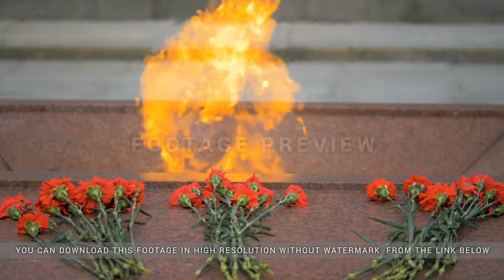Eternal flame on the Victory Square in Minsk, Belarus - slowmotion 180 fps